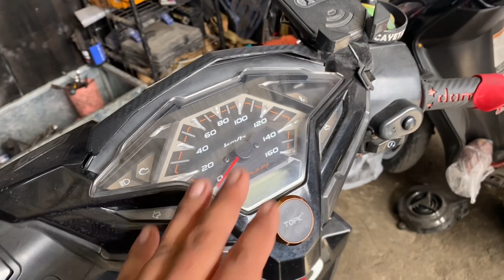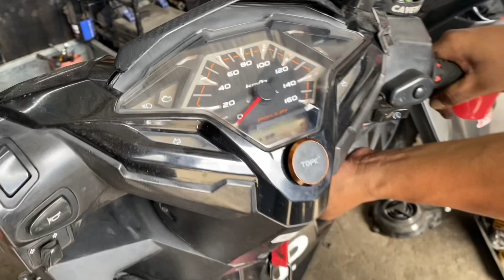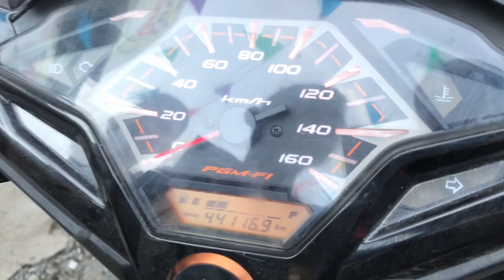After 5min. Temperature sign always ON